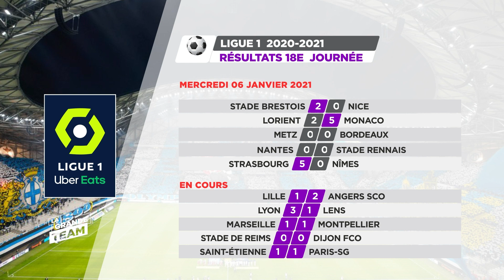LGT| L'Actu 02 du 06 Janvier 2021| Un mercredi en Europe |Reprise en France, le derby de Manchester